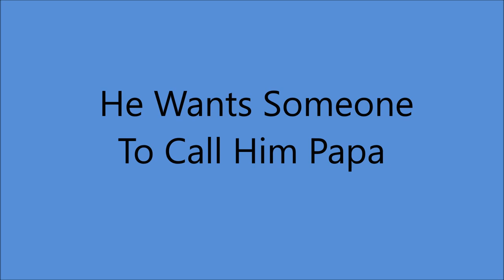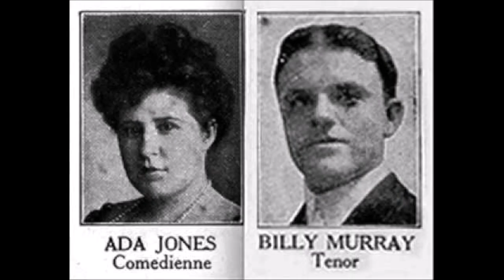Ada Jones And Billy Murray - He Wants Someone To Call Him Papa [1913]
[Written by  Lewis F. Muir - L. Wolfe Gilbert]
Recorded  1 August 1913
     by Ada Jones and Walter Van Brunt

Recorded  12 August 1913  Camden, NEW JERSEY -
Ada Jones [vcl leader/vcl duet],
Billy Murray [vcl refrain/vcl duet]
with Orchestra

 BILLY MURRAY
1st Recorded  1897 on Cylinder with Matt Keefe [tenor and yodeller]